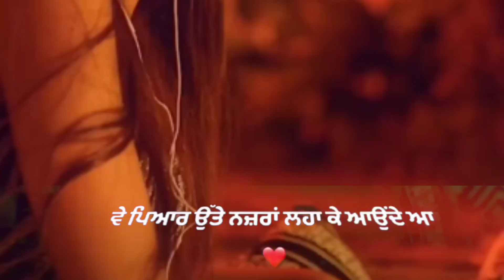SOHNA CHANN|||NEW TRENDING PUNJABI SONG Lyrics||video |full hd||WATCH AND ENJOY😊.